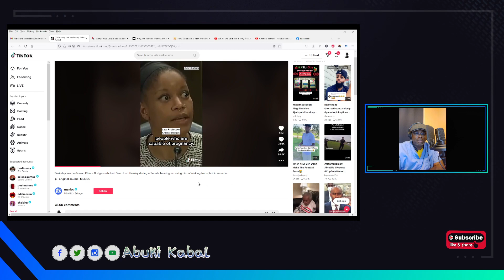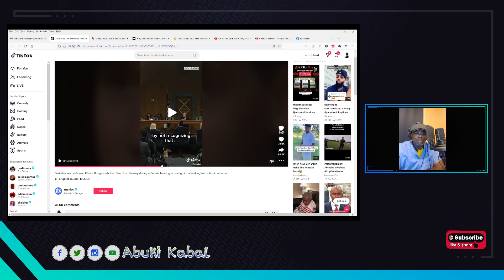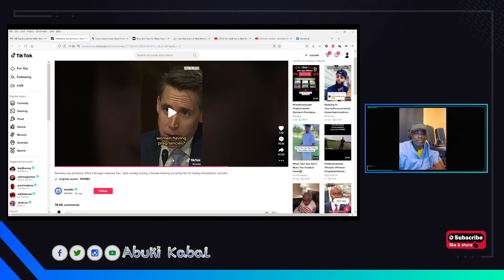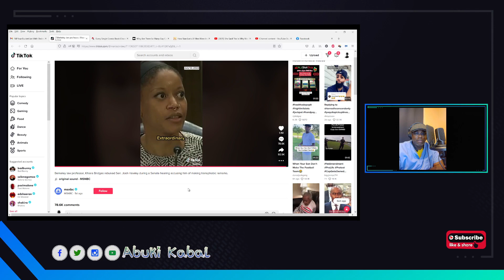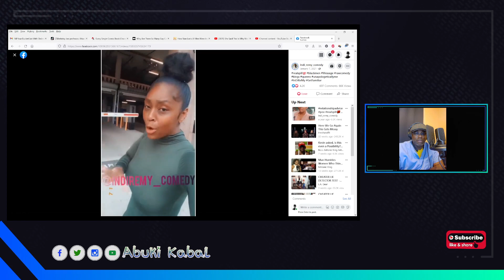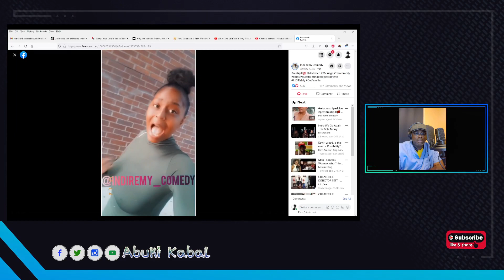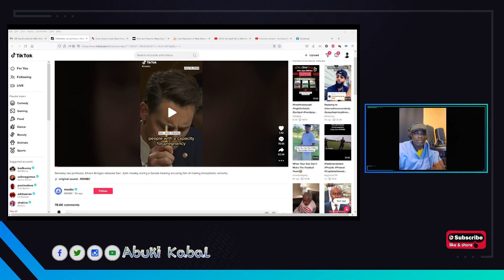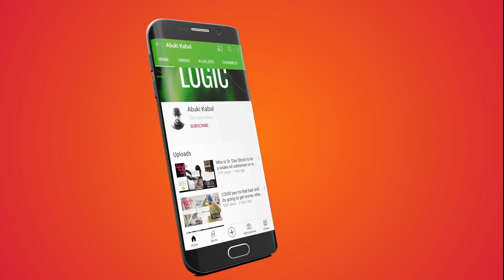Berkeley law professor, Khiara Bridges exchange with Sen. Josh Hawley on women's health - RoevWade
Abuki's take on: Berkeley law professor, Khiara Bridges attempt to rebuke Sen. Josh Hawley during a Senate hearing where she accused him of making transphobic remarks.